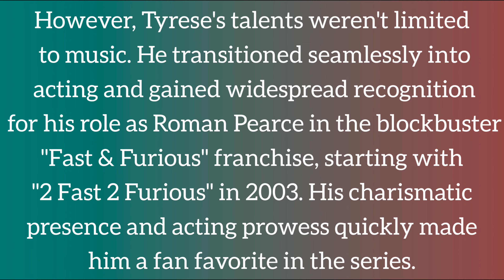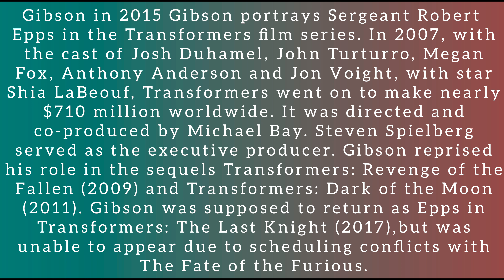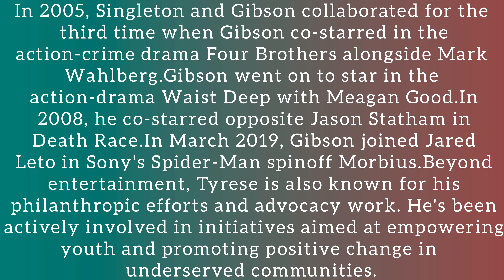Tyrese Gibson: From Music to Movies - A Biography